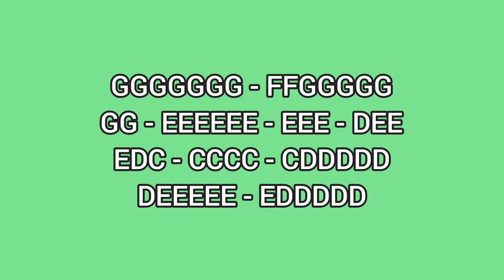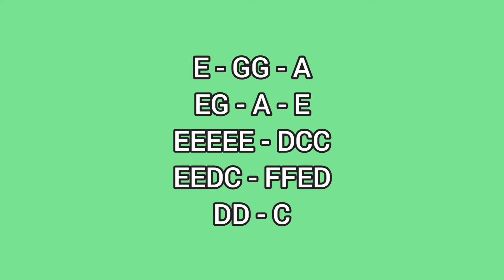ANDREW E. - BANYO QUEEN - LYRE CHORDS ONLY - SIMPLE LYRE CHORDS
AbangerzVlog